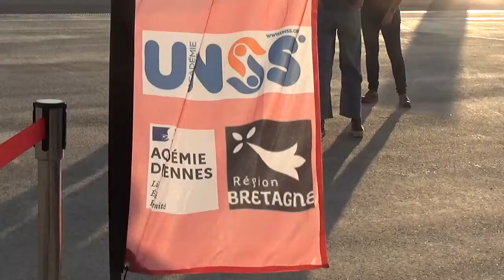BeaumaNews TV. UNSS: au coeur du championnat de France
Ploërmel, mars 2022. L'équipe de BeaumaNews TV était en reportage au championnat de France de cross UNSS à Plouay.